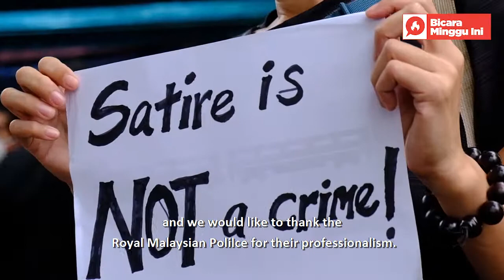Fahmi Reza arrested for Spotify playlist satire cover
On April 23, Fahmi Reza was arrested at his home over his satire artwork cover of a Spotify playlist, "This is Dengki Ke", depicting the Queen, Tunku Azizah Maimunah.

The graphic artist was detained at Dang Wangi police headquarters and the remand application by the police was only allowed for one day instead of four days applied. He was later released in the evening of April 24.

Fahmi is being investigated under Section 4 of Sedition Act 1948 and section 233A of Communications and Multimedia Act 1998. Previously in 2018, he was sentenced to one year jail and fined RM30,000 prior to the 14th General Election and he appealed against the sentence. After the fall of Barisan Nasional administration, Fahmi's case was dropped by the courts later in October 2018.